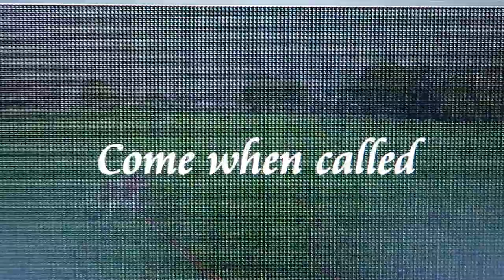Bronte - Welsh Springer Spaniel - 4 Weeks Residential Dog Training